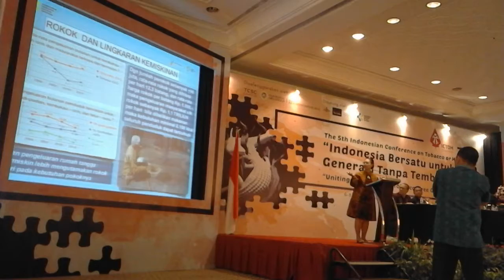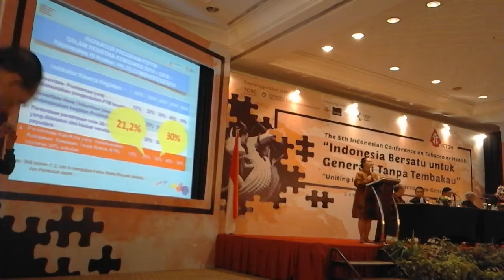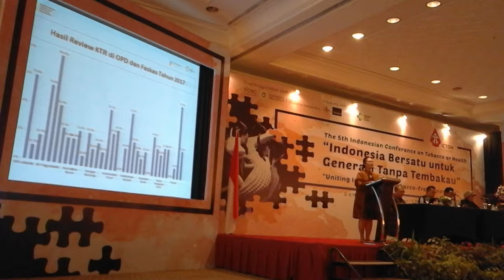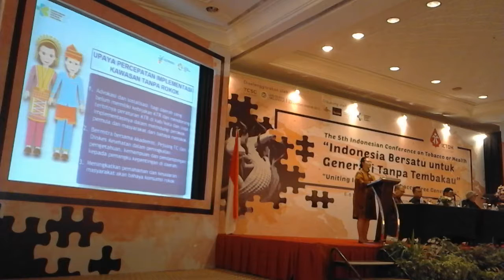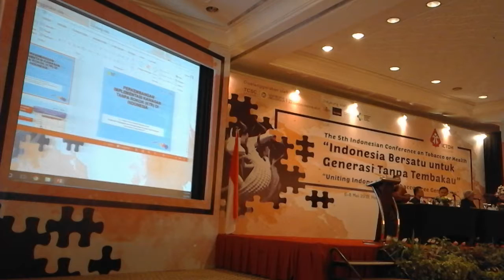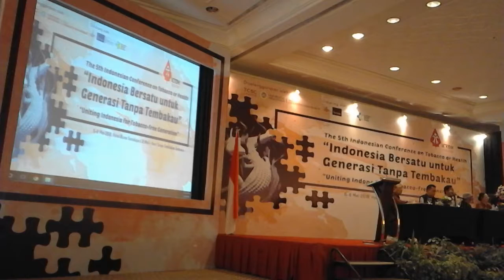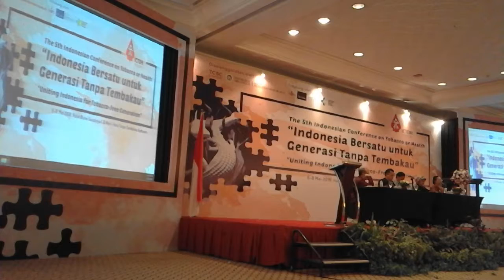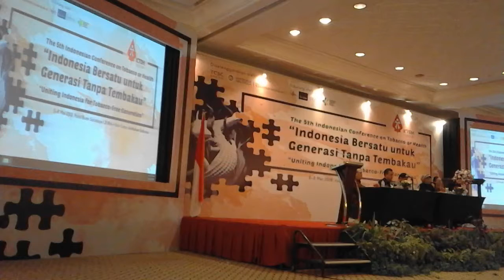The 5th Indonesian Conference on Tobacco or Health 2018 - Diskusi Panel 2 (Bagian 2)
INFORMASI KAPUAS - Dilaksanakan pada hari Senin, 7 Mei 2018 di Hotel Bumi Surabaya.